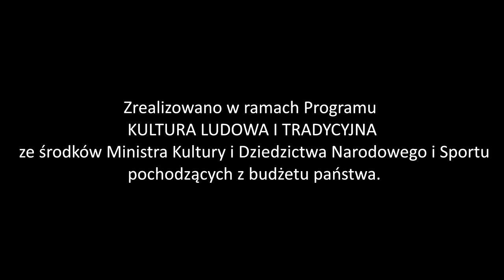Anna Bałdyga Artystka Ludowa z Mazuchówki prezentuje WARSZTAT TKACKI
Anna Bałdyga - jest znaną w regionie twórczynią ludową, laureatką Nagrody Oskara  Kolberga, przyznawanej w Polsce od 1974 roku za szczególne zasługi i działania na rzecz kultury ludowej. Pani Anna jest śpiewaczką, tkaczką, wykonawczynią bukietów bibułowych, pająków, palm, pisanek – kontynuującą tradycje kurpiowskie, zarazem sięgającą do wzorów sztuki ludowej Mazur, Podlasia, Suwalszczyzny i Wileńszczyzny. Od 2005 roku prowadzi we wsi Mazuchówka pracownię tkacką i warsztaty plastyki obrzędowej i dekoracyjnej. Wykonuje tkaniny na krosnach, stosując bogactwo technik i wzorów: kurpiowskich oraz typowych dla grup etnograficznych osiadłych na Warmii i Mazurach, wywodzących się z terenów pogranicznych. Wykorzystując wiedzę o zabytkach rękodzieła tkackiego, zachowanych w zbiorach muzealnych oraz literaturę etnograficzną na temat tych wyrobów rekonstruuje tkactwo mazurskie. Wytwarza tkaniny o splocie płóciennym, dwuosnowowe, wielonicielnicowe, pasiaki, sejpaki, chodniki-szmaciaki, wykonuje krajki na deseczkach tkackich i krosienkach tabliczkowych.